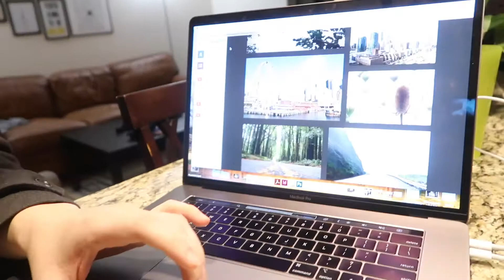#1626 | Two Friends On New Years